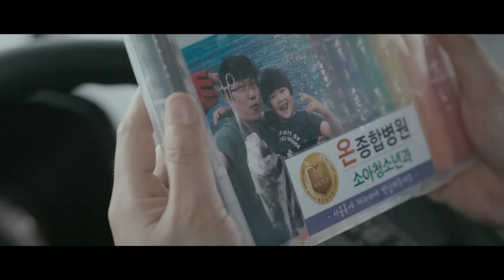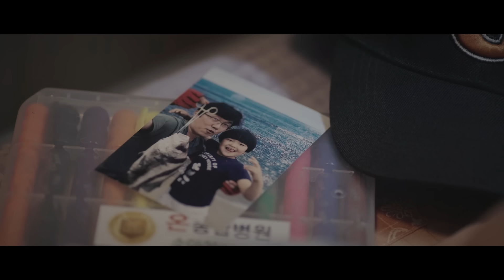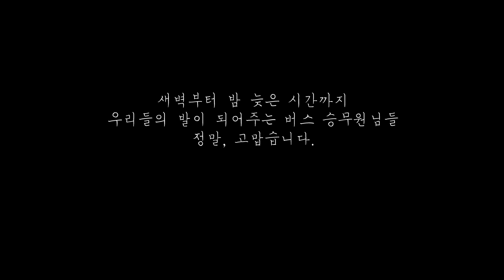[Korean Short film] Summer, bus_[단편영화] 여름, 버스 / Turn on Subtitle pls _PYX OFFICIAL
Turn on the subtitle please.

버스 안에서 일어나는 일상의 소소한 이야기속에
세상은 아직 따뜻한 온기가 남아있기를 희망합니다.
In the small story of everyday life happening in the bus
The world still has warm warmth.

Director _ Beomsik Cho, Jina Ryu.
Line app : johbs0070
Kakao talk : johbs

[화요일]
발랄한 여고생 딸(수진)을 둔 최기사는 밝은 미소로 버스 손님들에게 웃음을 준다.
아빠가 운행하는 버스를 수진이 타고 가던 중, 임산부가 어린 딸을 데리고 탑승한다. 수진이 자리를 양보하지만 자리를 양보할 또 하나의 의인은 보이지 않는다. 난처해하는 임산부를 위해 최기사가 나선다.
[Tuesday]
Mr Choi, who has a daughter (Soojin), a bright school student, smiles at bus guests with a bright smile.
A pregnant woman brings her young daughter on board a bus operated by her dad as the crew travels. Soojin yields her seat, but there are no more passengers to yield a seat. Mr. Choi solves for pregnant women who are perplexing.

[목요일]
어느 날부터 박기사의 버스에 나타난 꼬마 불청객은 매일같이 버스 창문에 그림을 가득 그리고 유유히 사라진다. 박기사와 꼬마 사이 무언의 전쟁은 점점 치열해져 간다. 하지만 어느 날부터 갑자기 보이지 않는 꼬마의 모습에 걱정이 된 박기사는 꼬마의 크레파스를 들고 꼬마를 찾아 나선다.
[Thursday]
From one day on, the little guest who appears on Mr. Park's bus fills the bus window every day and disappears. Mr. Bak and the boy's quiet war becomes increasingly fierce. But one day, worried by the sudden appearance of an invisible boy, Mr. Bak grabs the boy's crayons and looks for the boy.